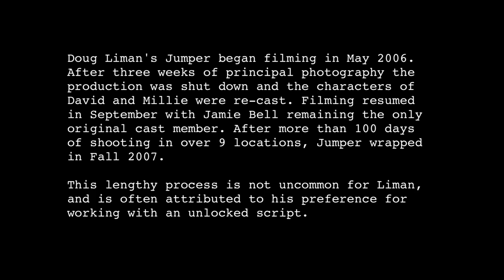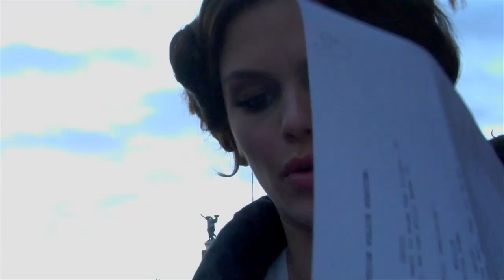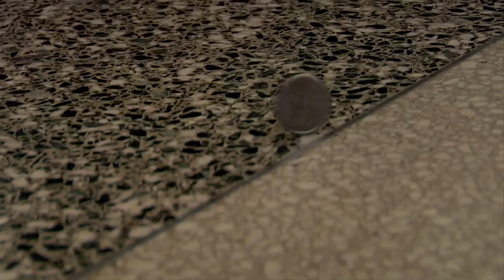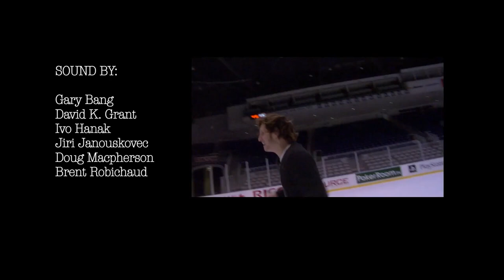JUMPER (2008) | Behind the Scenes of Hayden Christensen Action Movie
Making of Jumper (B-Roll)

A teenager with teleportation abilities suddenly finds himself in the middle of an ancient war between those like him and their sworn annihilators.

Genre: Action, Thriller, Sci-Fi
Cast: Hayden Christensen, Samuel L. Jackson, Jamie Bell, Rachel Bilson, Diane Lane, Michael Rooker
Production & Credits: Twentieth Century Fox, New Regency Productions, New Regency Productions
Distributors: Twentieth Century Fox, 20th Century Fox